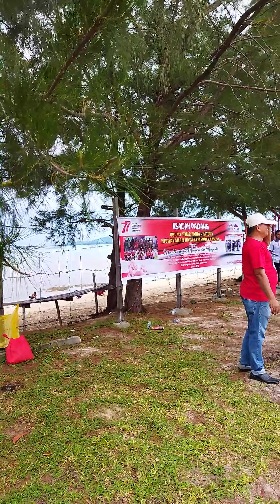tari"Pocopoco ke kiri 👈⬅◀ ke kanan ✔👉➡"(papua&ambon)by Ibu ibu gbinatuna sujungbeach event 2022,8,21